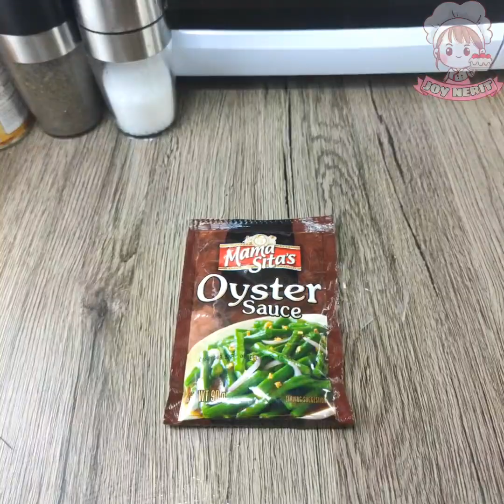Pancit alanganin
Camera: canon m50, vivo v17 pro

Video editor: kinemaster/ power directordirector

maraming salamat po sa lahat ng masusugid kong taga subaybay sa aking channel.. huwag po sana kayong magsawa na supportahan ang ating channel.. sanay patuloy nyo palaging panoorin ang aking mga upload videos.. maraming maraming salamat po.. at sa mga bago pang makakapanood dont forget to subscribe my channel.. like and comment.. thankyou mga bess.. hope to see you on my nextvideo..😘